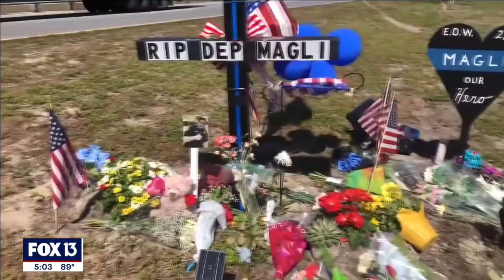Drunk driver pleads guilty to hitting, killing Florida deputy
Robert Allen Holzaepfel pleaded guilty to killing Deputy Michael Magli while he was drunk and speeding away from law enforcement in exchange for 35 years in prison.